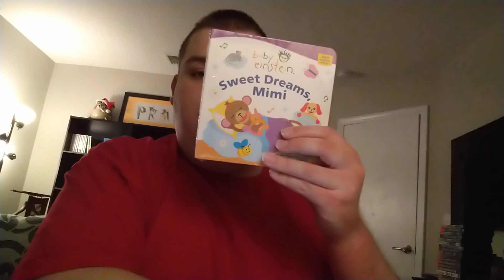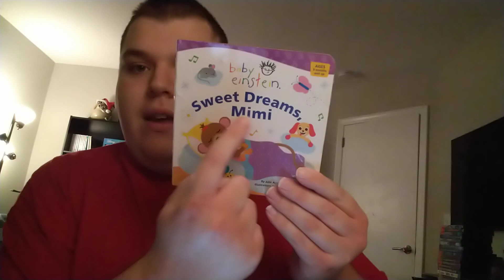My 3rd Unboxing Video (Read Description)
This is really Bedtime-Themed Quiet Version of the songs I'm doing due to outside being dark out as nighttime.